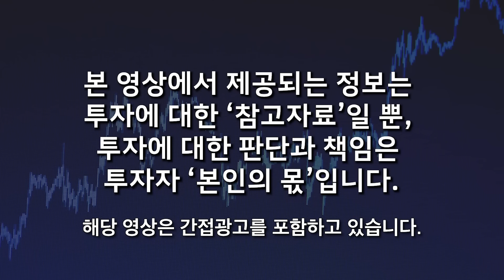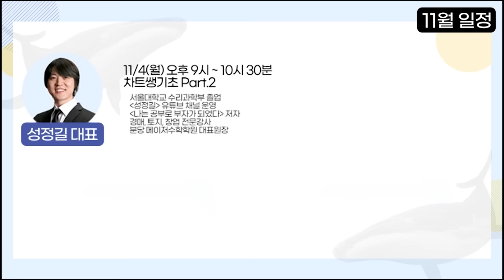중국 시진핑 버리고 푸틴의 썩은 동아줄 잡은 김정은. 북한이 곧 맞이할 끔찍한 최후 (김길선 기자 / 풀버전)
00:14 10대 김주애, 후계자가 될 수 있을까? 김정철, 김여정은?
10:20 김정은이 김주애를 북한주민에게 보여주는 진짜 이유
13:01 김정은이 장성택을 처형할 수 밖에 없었던 숨겨진 이유
19:08 북한 2인자? 김여정의 진짜 위치
20:18 김정은 건강 이상설의 진실
23:07 김정은 주변에 유독 여자들이 많은 이유 (현송월, 김여정, 김주애, 김영희...)
24:22 김정은과 시진핑의 관계 악화 중국 불화설의 진실
34:33 북한과 러시아 상호방위조약의 진실
37:20 포탄을 받은 러시아가 북한에 고급 기술 이전 해준다?
41:58 러시아와 조약 이후 중국과 북한의 관계